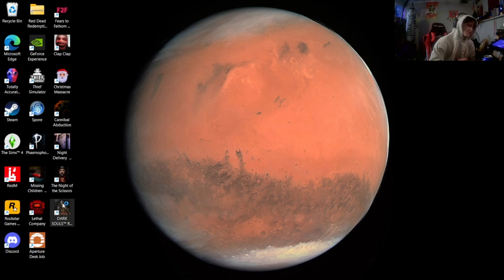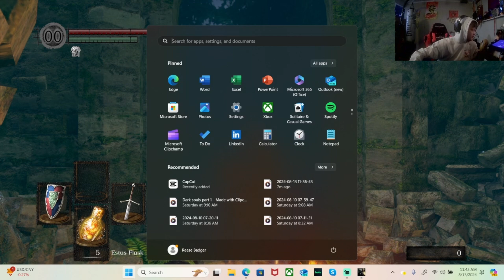Gargoyle boss fight to the death (Dark souls remasterd prt 2)